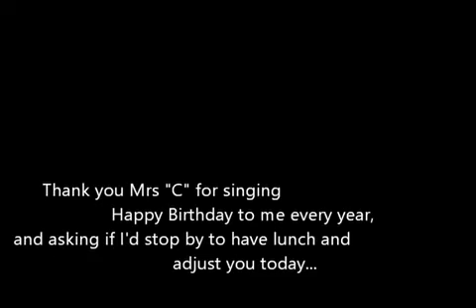How Libertyville Chiropractor Dr Steve Segal GOT TO Spend His Lunch Time Today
Today was extra special, I got to do a house call.

I loaded up my portable chiropractic table that my father built

Picked up some subs, had lunch, and adjusted Mrs "C".

She's been a patient for decades and is currently in assisted and it's just easier for me to go to her.

What you also need to know is every year she remembers when my birthday is and if she doesn't get me. sings Happy Birthday to me on my voicemail.

It's like a Hug From America's Grand Mother !!!

I'm the luckiest Chiropractor alive!!